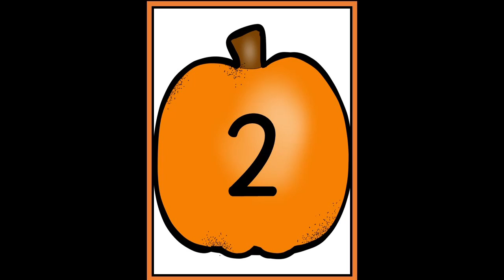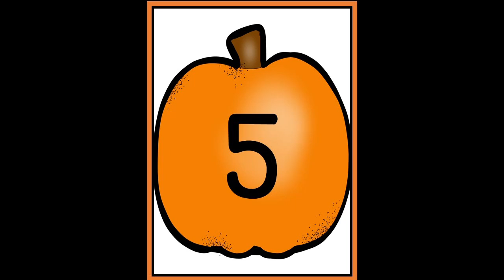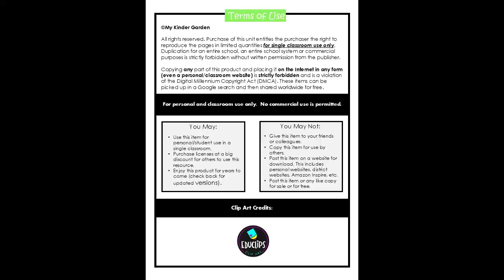Learn Numbers 0-10 with Pumpkins! 🎃 | Fall & Halloween-Themed Counting for Preschool & Kindergarten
🎃 Get into the Halloween spirit with our pumpkin-themed video designed to help preschool and kindergarten students identify the numbers 0-10! Perfect for the fall season, this engaging video uses fun pumpkin visuals to make number recognition both festive and educational.

In this video, each number from 0 to 10 is introduced in a clear and simple way. Students are told the number and then asked two times to repeat it, reinforcing their understanding and helping them remember each number.

Why is Learning to Identify Numbers So Important?

1.  Foundation for Math Skills: Recognizing numbers is essential for building strong math skills like counting, addition, and subtraction.
2.  Cognitive Development: Identifying numbers enhances memory, attention, and problem-solving abilities in young learners.
3.  Everyday Applications: Understanding numbers is crucial for daily tasks, from counting objects to understanding time.
4.  Builds Confidence: Mastering number recognition early on boosts children’s confidence as they approach more complex math concepts.

Join us in this fun pumpkin-themed number adventure and help your little ones become confident counters!
 Let’s make learning numbers a spook-tacular experience! 🎃🔢👻

🌟 Additional Resources:
Pumpkin  Number Flashcards 0-100 for Math and Number Fluency:

Let’s make learning numbers a fun fall activity! 🍎📚✨